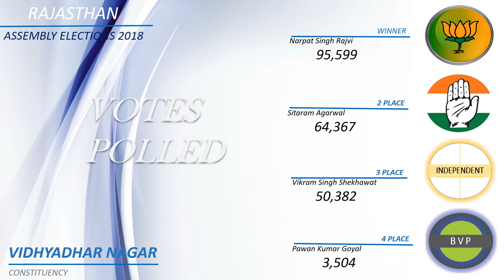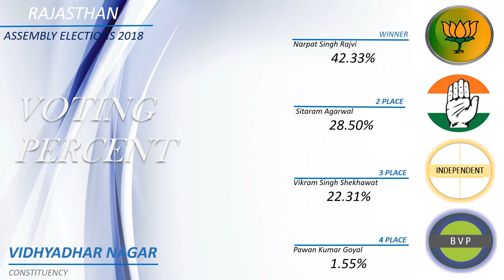VIDHYADHAR NAGAR Assembly Constituency